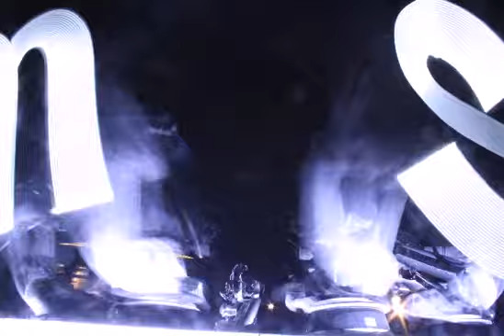OUTRACE MESSAGE # 1215: i miss u damon, could we give ourselves another opportunity?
OUTRACE MESSAGE # 1215:
"i miss u damon, could we give ourselves another opportunity?"
Sent by marta
From madrid